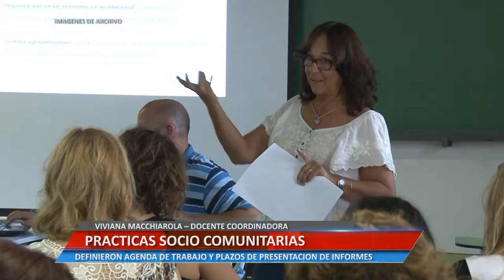PRACTICAS SOCIO COMUNITARIA - VIVIANA MACCHIAROLA – DOCENTE COORDINADORA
PRACTICAS SOCIO COMUNITARIAS, DEFINIERON AGENDA DE TRABAJO Y PLAZOS DE PRESENTACION DE INFORMES

Facebook.com/uniriotv
Twitter.com/uniriotv
Instagram.com/uniriotv
Web - uniriotv.unrc.edu.ar
o envianos un email a
UniRio TV
Universidad Nacional de Río Cuarto
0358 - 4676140